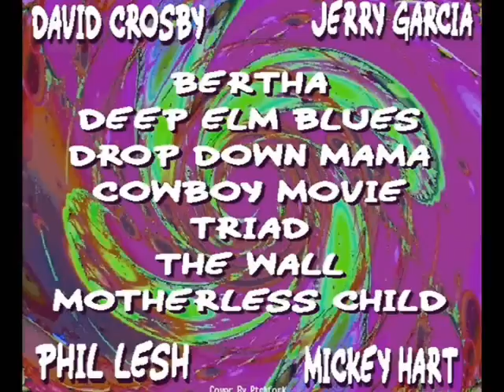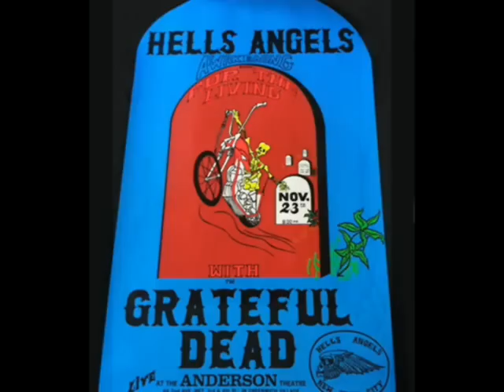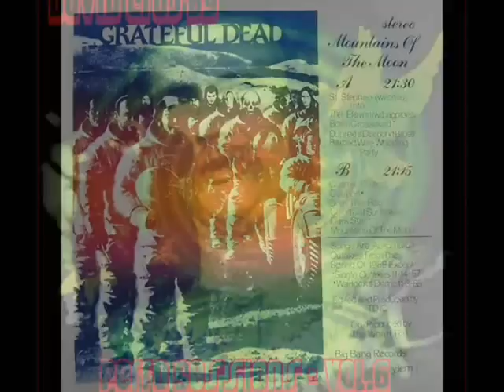Jerry Garcia & David Crosby - Bertha 1970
David & The Dorks (Jerry & The Jets)
The Matrix San Francisco CA
December 20, 1970
David Crosby
Jerry Garcia
Phil Lesh
Mickey Hart